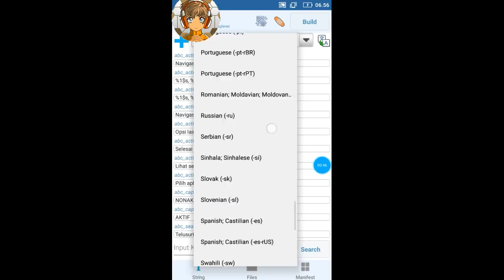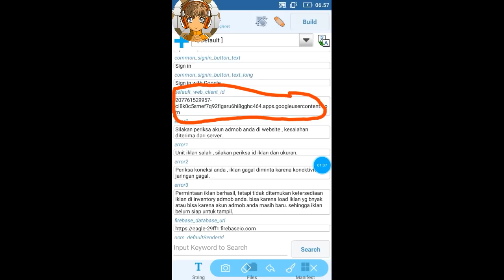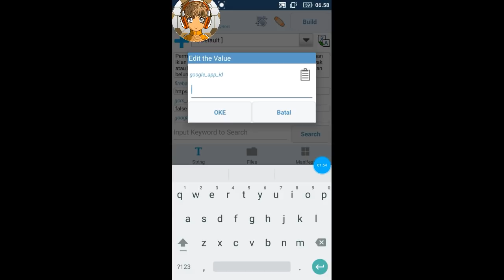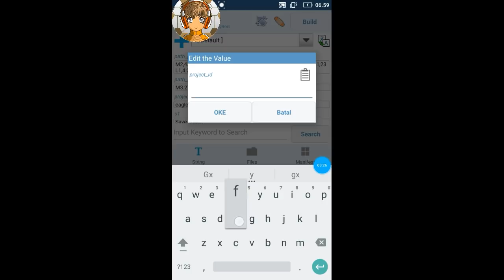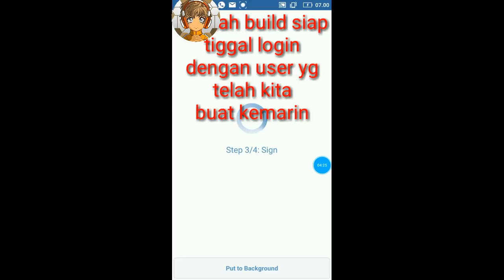Cara input firebase eaglenet v4 agar bisa login | trik 2018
Berbagi trik cara ganti firebase untuk mendapatkan login eaglenet,,
Saya harap semuanya sudah faham tentang cara membuat databasenya di firebase karena sudah saya jelaskan cara membuatnya di video part 1.

jika sudah selesai input uril firebase sperti di video,,kemudian tiggal login aja menggunakan email dan pass yg telah kita buat di video sebelumnya

Oh y,,kalian semua cukup masukin uril firebase aj,,selebihnya buat false sperti di video,itu udh cukup dan udah bsa login.

Tool premium 2018
Tool nuyul admob
Cara bypass login apk nuyul
Tool StartApp 2018

Semoga bermanfaat